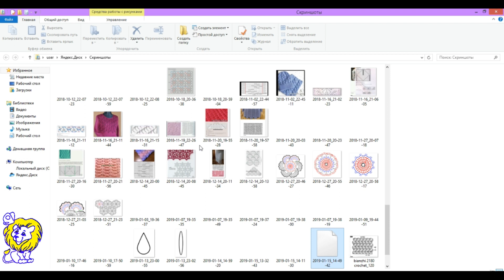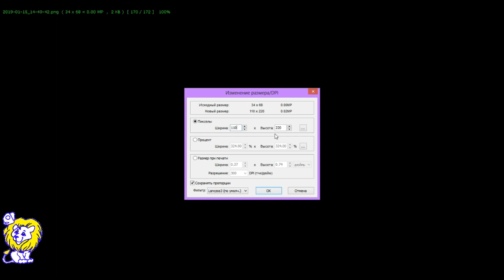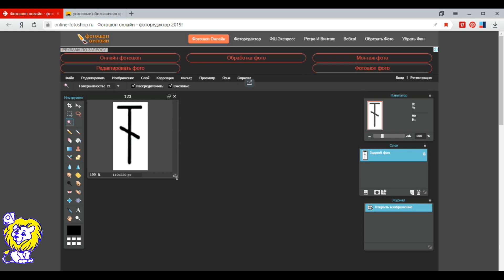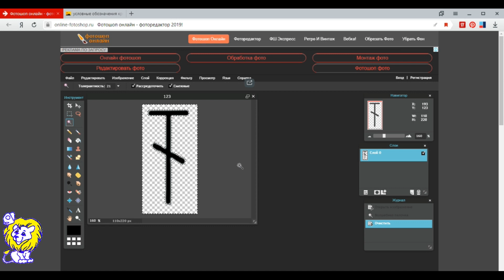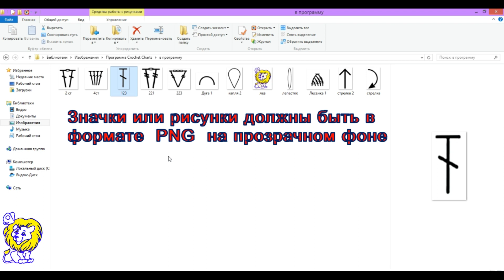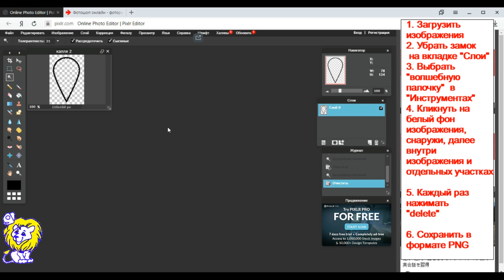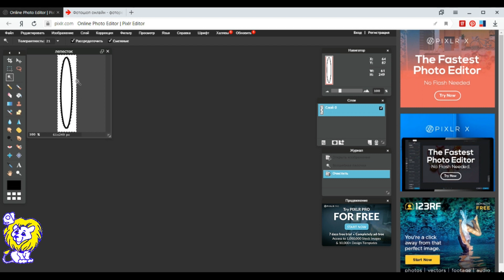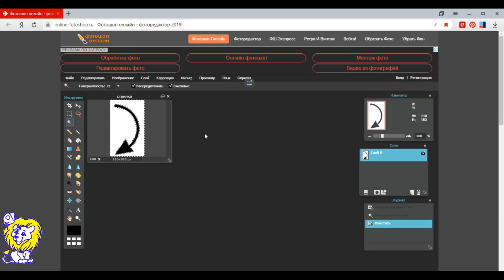ГОТОВИМ НОВЫЕ ЗНАЧКИ ДЛЯ ПРОГРАММЫ Crochet Charts. Рисуем схемы крючком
Для того чтобы загрузить новые значки в программу  Crochet Charts, необходимо предварительно подготовить изображения.
В программе Crochet Charts есть библиотека знаков. Но их не достаточно для построения схем. Однако, есть возможность загрузить свои знаки. И эти знаки надо приготовить определенным образом, чтобы загрузить в программу и иметь возможность пользоваться ими. Видео рассказывает и показывает, как можно это сделать.

Фоторедактор онлайн Сейчас у него изменилась начальная страница. Выбирайте правую сторону с "Е".